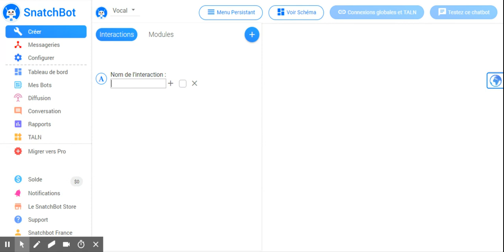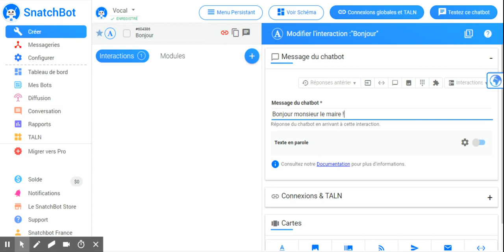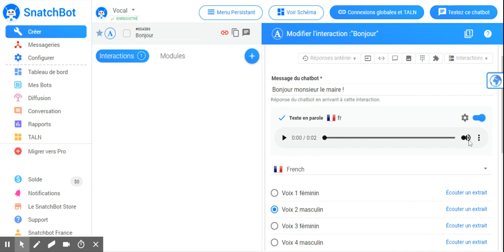Faire de la synthèse vocale (lecture à voix haute) - snatchbot.me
Je vous montre ici comment faire que le chatbot dise à voix haute son propre texte, sur la plateforme SnatchBot.me, site web qui permet de créer gratuitement des chatbots.